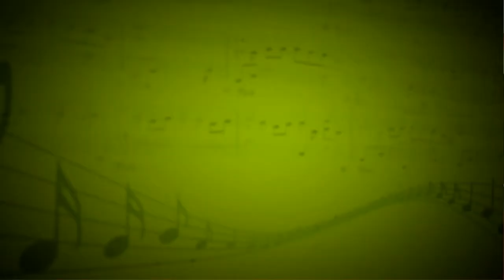Мазурка (Н. Бакланова) - Виктория Галашова (Скрипка) - Рогова Людмила